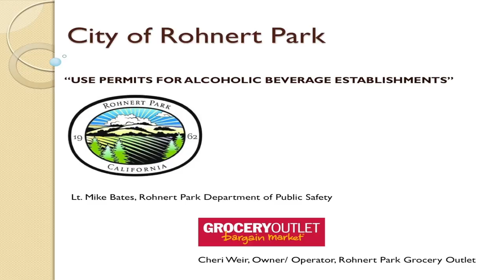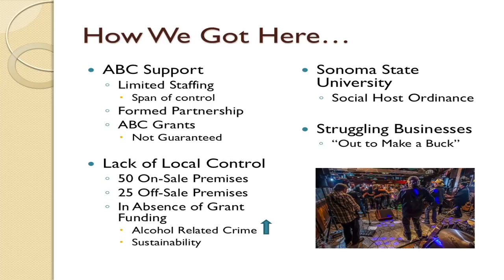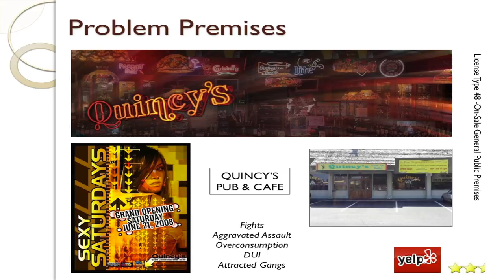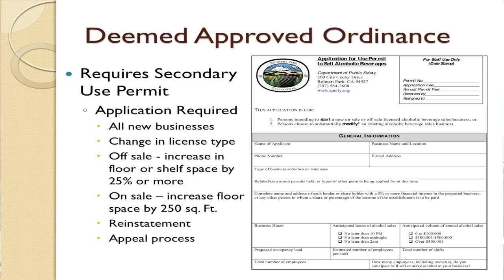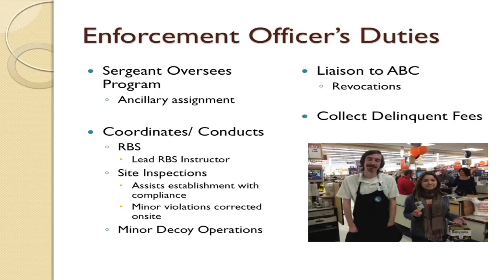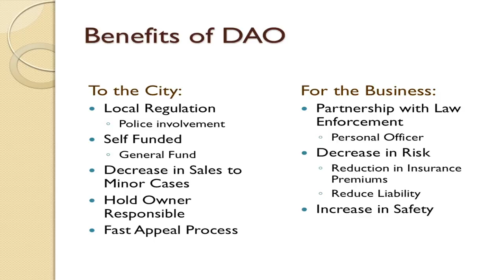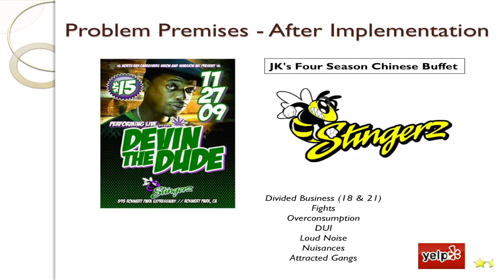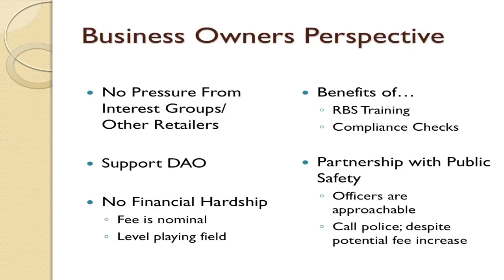Alcohol Policy Panel Breakfast with Lieutenant Mike Bates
El Cajon, CA